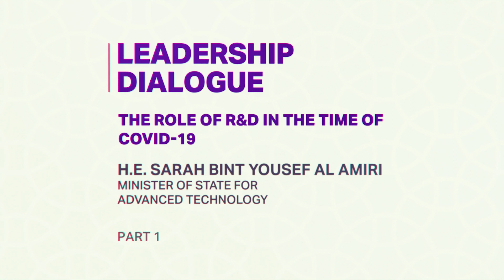Virtual Majlis: Ep. 36 (PART 1) - The role of R&D in the time of covid19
HE Sarah Al Amiri, Minister of State for Advanced Technology, explains why the science and technology eco-system in the UAE is set up for longevity